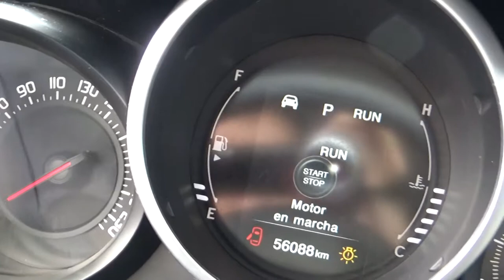Fiat / 500L TREKKING AUTOMATICO Gasolina / 2016 - GP447070